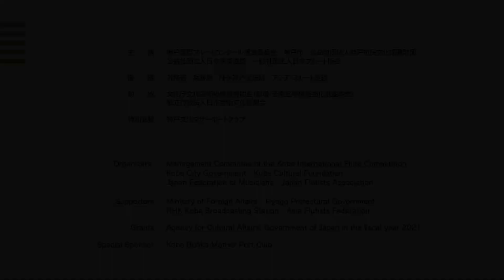Eliška BOŠKOVÁ /10th KIFC F/irst Round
10th Kobe International Flute Competition / First Round
Eliška BOŠKOVÁ / エリュシュカ・ボシュコヴァー
N.Paganini : 24 Capricci Op.1 No. 11
J.S.Bach：Suiten für Violoncello BWV1010